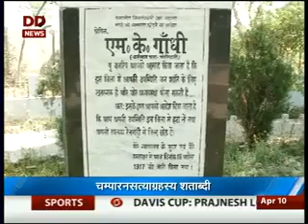Sanskrit News, DD News 10/04/2017 संस्कृतवार्ताः